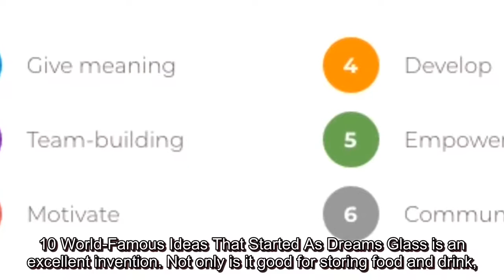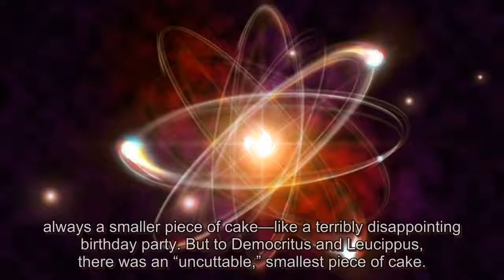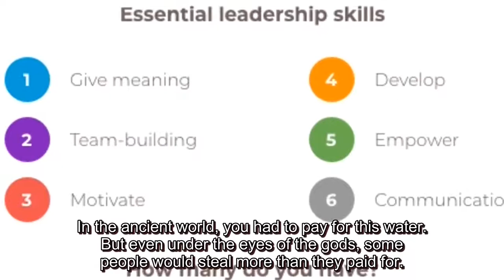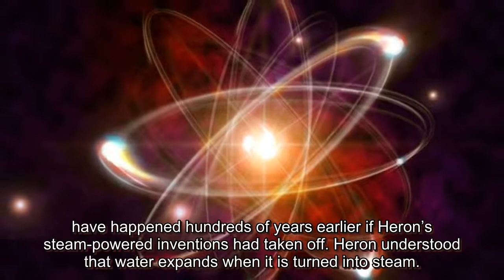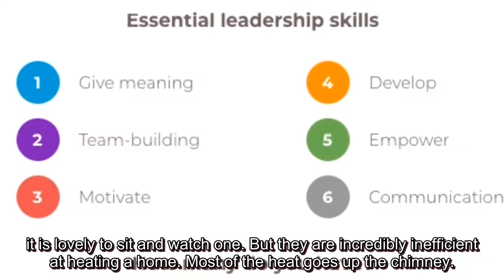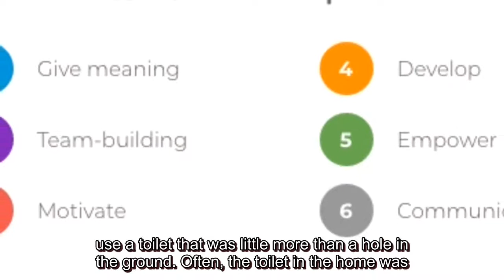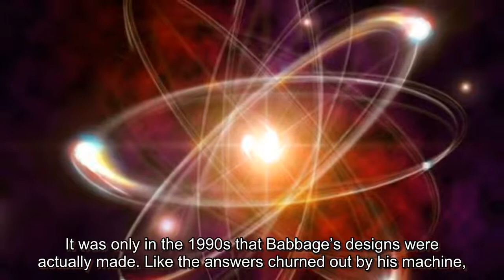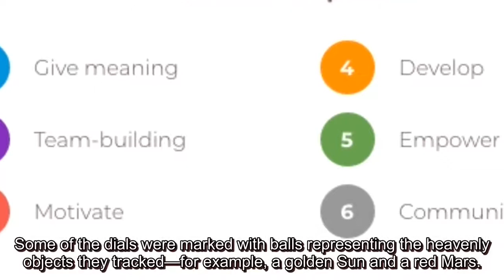Top 10 Ideas That Were Far Ahead Of Their Time - UK Movie Review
Top 10 Ideas That Were Far Ahead Of Their Time UK Movie Reviews

Sometimes, an idea is so brilliant that it changes the world immediately. Sometimes, it takes a little longer. In fact, a great concept may take millennia to catch on. So don’t be too disappointed if your genius notion doesn’t impress people straightaway. It’ll get there even if you’re no longer around to see it. Here are 10 ideas that were way ahead of their time. 10 World-Famous Ideas That Started As Dreams Glass is an excellent invention. Not only is it good for storing food and drink, it can also be decorated to make a luxury item. Discovered around 3600 BC in Mesopotamia, glass was only found in the hands of the elite at first. Given its fragility and the difficulty of its production, glass seemed destined to remain an expensive and rare material. One invention may have changed that, however. According to Pliny the Elder, an inventor presented himself to Roman Emperor Tiberius with a curious discovery. The clever man had invented an unbreakable, flexible form of glass.[1] In another account, Tiberius was given a new glass cup that was pretty but nothing special in his estimation. After Tiberius handed it back to the inventor, the glassmaker threw the cup on the floor. To the emperor’s astonishment, it was not smashed but merely slightly dented. Surely, the man was made for life? In a sense, he was. But it was not a long life. Apparently, Tiberius was concerned that this discovery would destroy the value of silver and gold, so he had the inventor beheaded. While Pliny thought this story was unlikely, some researchers believe the man may have invented an early form of the shatterproof borosilicate glass used today. What happens if you take a piece of cake and cut it? You get two smaller bits of cake. What if you slice it again? And again? For most thinkers in the ancient world, there was no end to the amount of cutting you could do. No matter how much you sliced, there was always a smaller piece of cake—like a terribly disappointing birthday party. But to Democritus and Leucippus, there was an “uncuttable,” smallest piece of cake. The Greek for “uncuttable” is atomos, from which we get the word “atom.”[2] According to these philosophers, atoms come in a variety of forms. By mixing these different types of atoms, all visible matter is created. Today, we might call these mixtures molecules. Despite being first postulated in the fifth century BC, the existence of atoms was still doubted by some people even at the end of the 19th century AD. There were even hints of quantum theory in the ancient world. According to Epicurus, atoms moved in straight lines when nothing was acting on them, but they occasionally “swerved” at random. If we come up with one good idea in a lifetime, then most of us would be satisfied. But there are some lucky people who are just brimming with genius. Heron of Alexandria was one of those individuals whose every idle thought seems to have been a stroke of inspiration. Living in the first century AD, he invented many things that would not be seen again for nearly 2,000 years. One of his first ideas brought science and religion together in a very pleasing way. Holy water has long been a feature of religious worship. In the ancient world, you had to pay for this water. But even under the eyes of the gods, some people would steal more than they paid for. Heron was on the case, however.[3] He created the first vending machine. A worshipper deposited a coin into a slot, and this moved a lever that opened a pipe. Then the water flowed out. Once the coin fell into the machine, the water stopped. Every worshipper got the water he paid for, and the temple received all the money it was due. Seven of the books written by Heron of Alexandria still exist, and they are full of amazing inventions. Some of his ideas were designed to seem miraculous. Although we associate automatic doors with shops, Heron hoped to startle worshippers when he created automatic doors for a temple. In Heron’s design, the doors of the temple would not open when just anyone approached. They would only open when a fire was lit on an altar. The heat of the fire warmed the air held in the hollow altar, and the expanding air drove water into a bucket. The heavy bucket pulled on a rope and opened the doors.[4] Today, we might be more impressed by automatic doors if we had a priest light a fire and chant as we walked toward the doors. Heron was not satisfied with religious tricks. One of his inventions might have truly revolutionized the